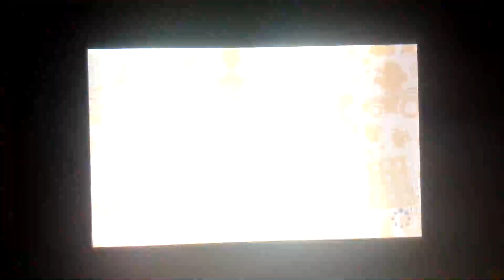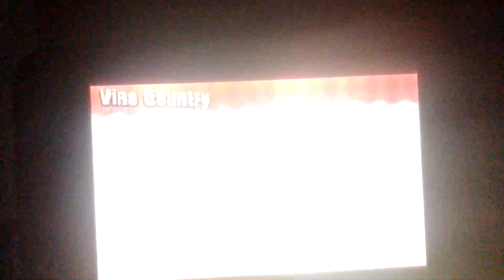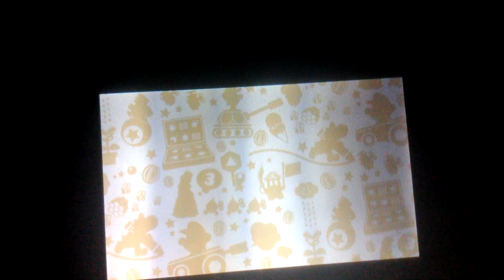Mario Party Top 100 DK Minigames Special Minigame and MP8 Minigame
Jump, Man
Vine Country
Stick & Spin from Mario Party DS
Crank to Rank